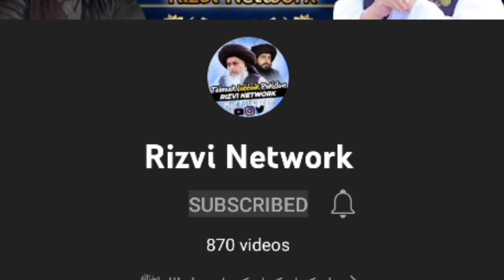kehty Hain Baba g Waqt Se Pehle Chalygy|| Allama Hassan Raza Naqshbandi|| Latest Bayan